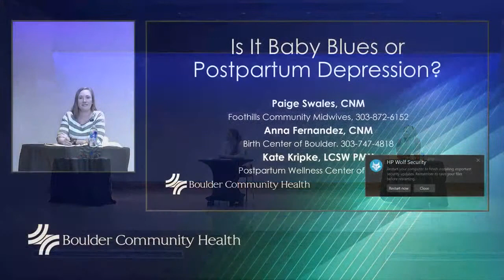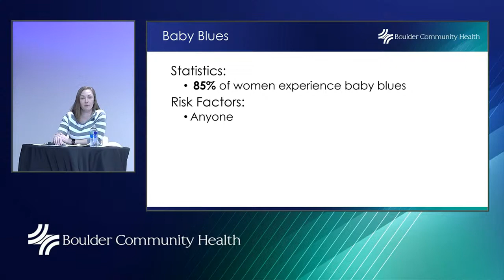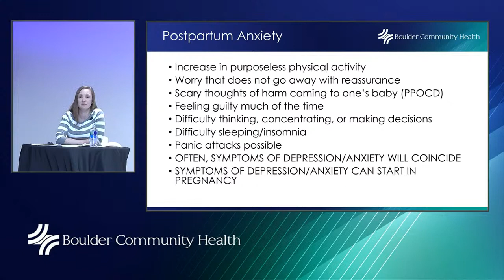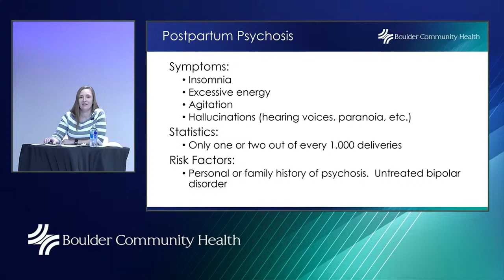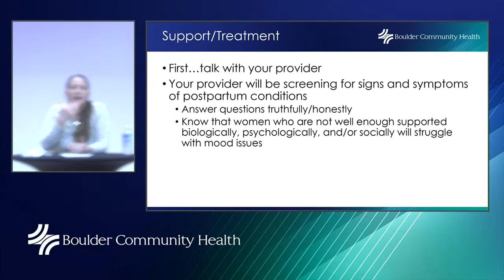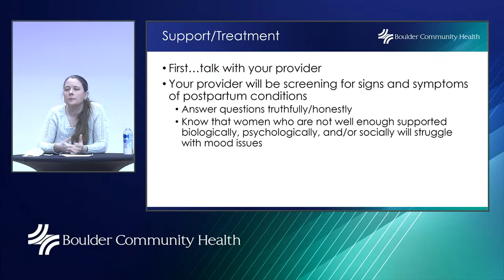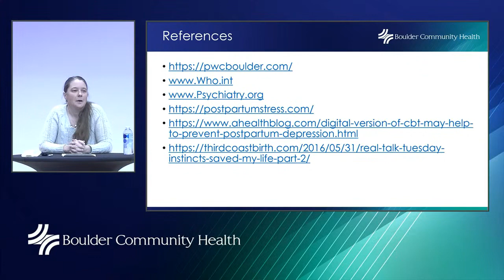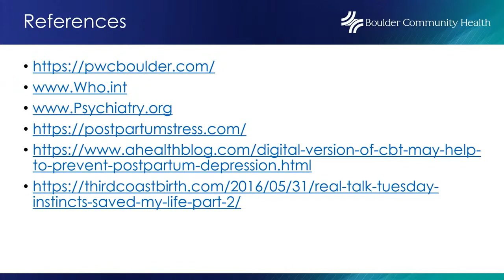BCH Lecture: Warning Signs of Postpartum Depression Jan-22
The fourth trimester — the critical time between birth and 12 weeks postpartum — can be a bumpy road of emotional changes. During the initial days, many new birth parents experience baby blues, which are short-term dips in mood. But some new parents experience feelings of sadness or hopelessness that stick around and can be a sign of postpartum depression.

Hear two BCH certified nurse-midwives describe what happens during the fourth trimester. Then learn how to distinguish between what’s a normal amount of baby blues versus postpartum depression.